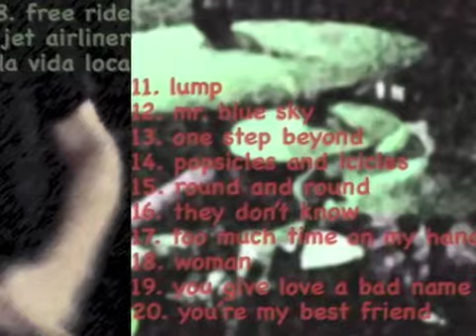Round And Round